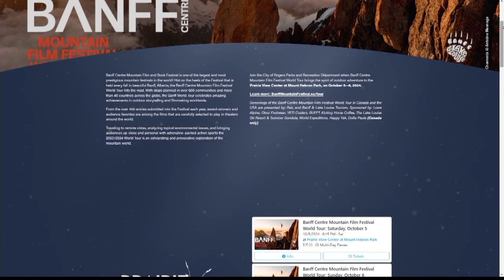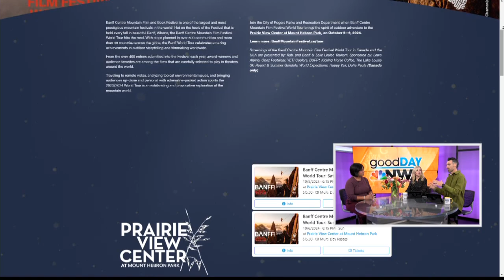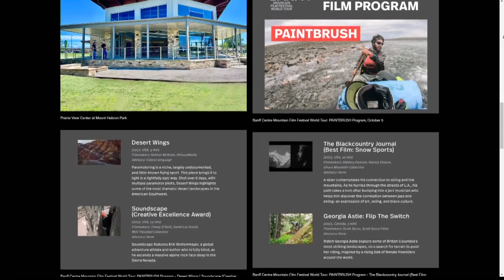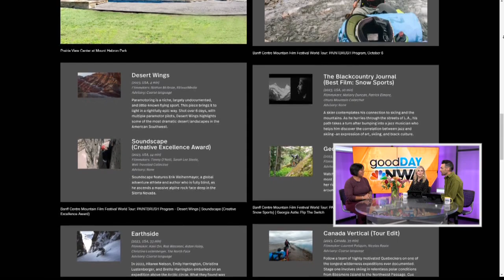Banff Film Festival heads to NWA!